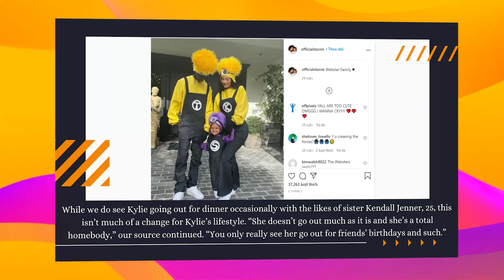Kylie Jenner ‘Focused’ But 'Trying To Slow Down' On Staying ‘Healthy’ During Second Pregnancy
Kylie Jenner She’s‘Focused’ On Staying ‘Healthy’ During Second Pregnancy